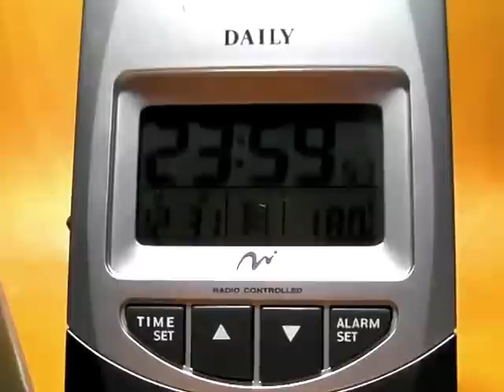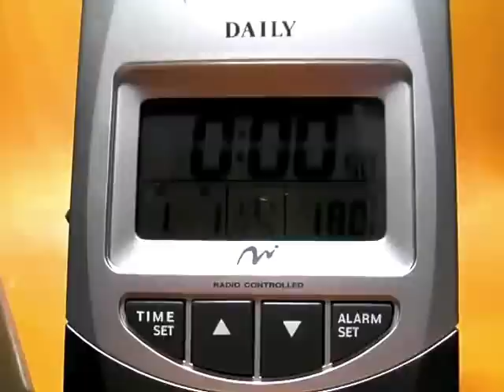2013年 あけましておめでとうございます。msg429のごあいさつ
2013年（平成25年）の幕開けです。謹賀新年あけましておめでとうございます。本年もこれから頑張りますので、msg429の動画のご利用をよろしくお願いします。